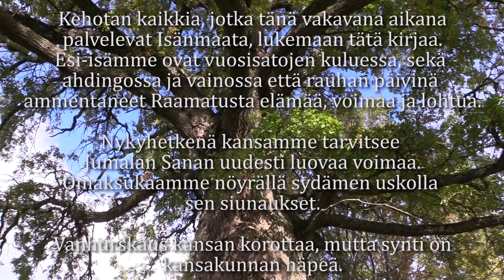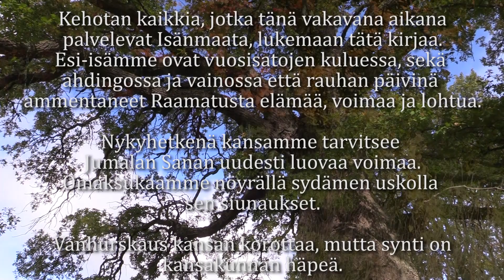Seijan mietteitä Jumalaan luottamisesta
Sodan aikana kodeissa, kirkoissa ja rukoushuoneissa todella rukoiltiin.